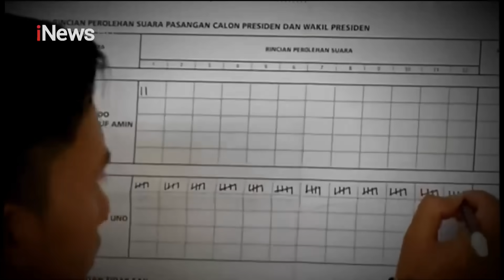'Jodoh' Ganjar Pranowo akan Segera Diumumkan | iNews Malam 29/09 Segmen 3